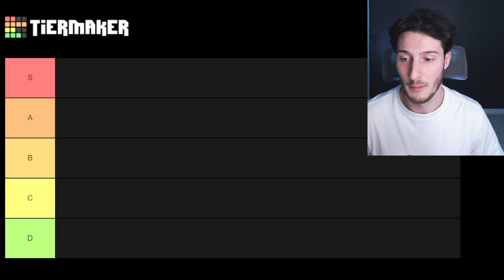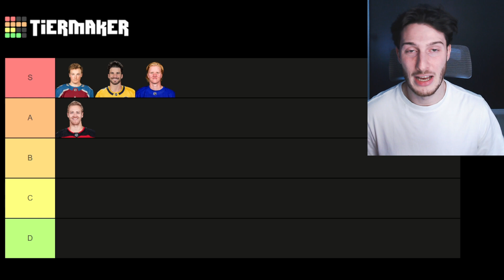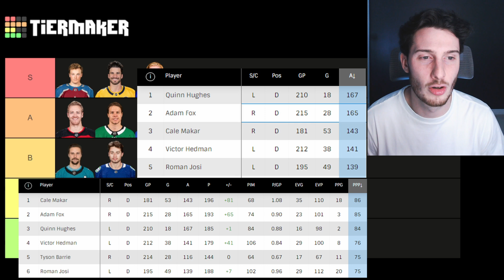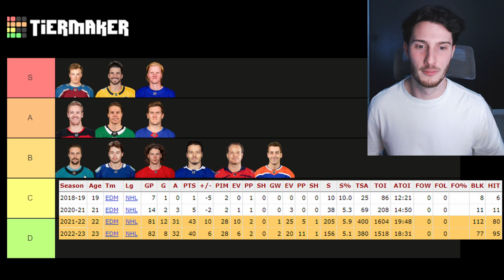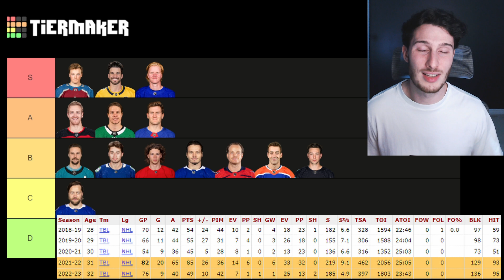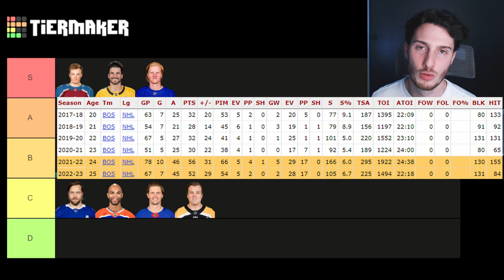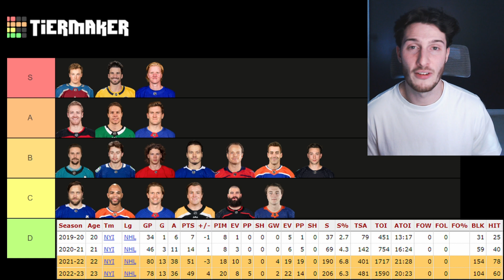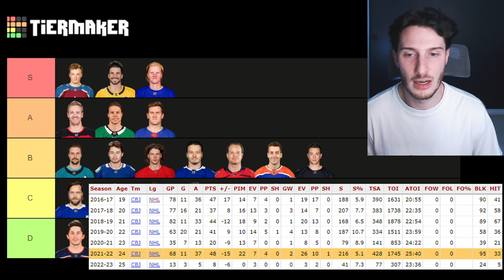Top 20 Defense Rankings & Tiers | Fantasy Hockey 2023/24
00:00 INTRO
00:32 - S-Tier Players
02:31 - A-Tier Players
04:42 - B-Tier Players
11:27 - C-Tier Players
17:47 - D-Tier Players
19:09 - OUTRO